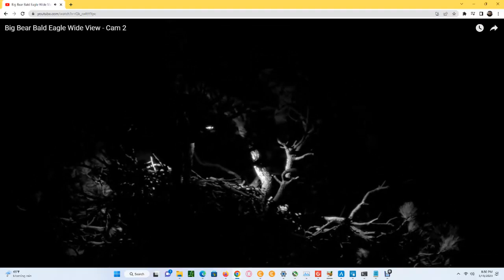Big Bear Bald Eagles Wide View 03/13/2023 19:41